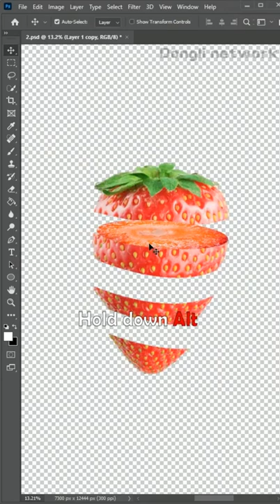Cut this strawberry! ! !stawberry fruit poster c